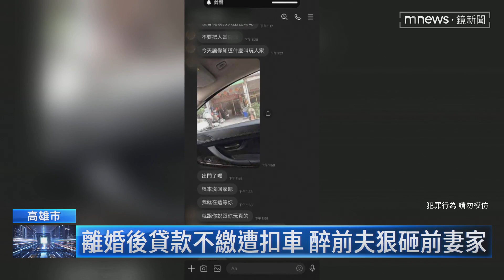離婚後貸款不繳遭扣車 醉前夫狠砸前妻家｜鏡新聞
高雄一處透天厝前天（4/29）遭到一名男子闖入，持鐵條瘋狂砸電視等家電，離開前還把停在一樓的機車也砸爛，警方調查發現，男子和女屋主是前妻和前夫的關係，雙方離婚後有財務糾紛。